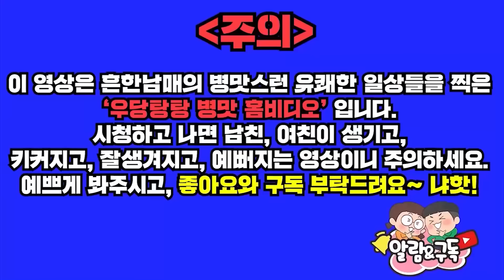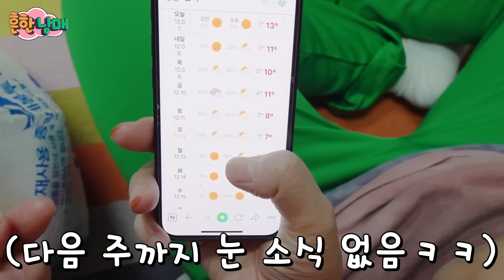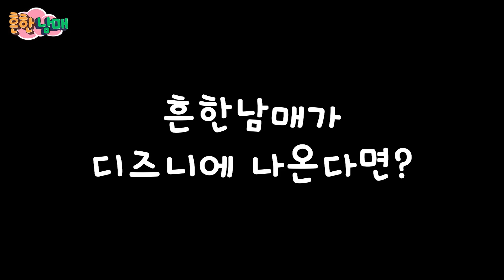우당탕탕 홈비디오 23! 목 떨어지는 몰카하고 으뜸이 반응보기ㅋㅋㅋㅋ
흔한남매 캐롤 '흰눈이 내린다' 가 멜론, 유튜브뮤직, 네이버, 지니 같은 음원사이트에 올라왔습니다
'흰눈이 내린다' 와 함께 즐거운 연말 보내자구욧!!!냐핫!!!^^
음악출처

Kevin MacLeod의 Breaktime - Silent Film Light에는 크리에이티브 커먼즈 저작자 표시 4.0 라이선스가 적용됩니다.

Kevin MacLeod의 Bumbly March - Music to Delight에는 크리에이티브 커먼즈 저작자 표시 4.0 라이선스가 적용됩니다.